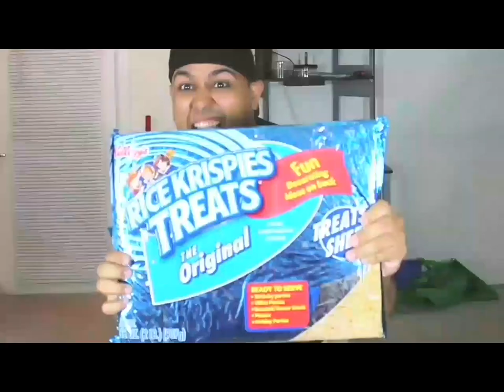YTP Momentz - Dashie's BOP IT Trilogy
Sorry for the smaller screen, that was apparent in the first Dashie YTP where I used more older videos of his.